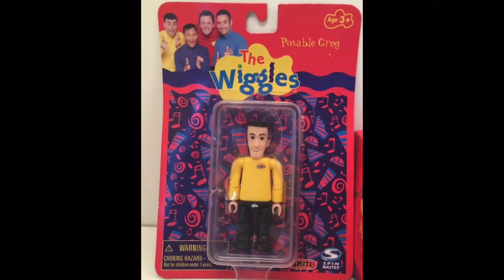(UPDATED) My Wiggly wish list.